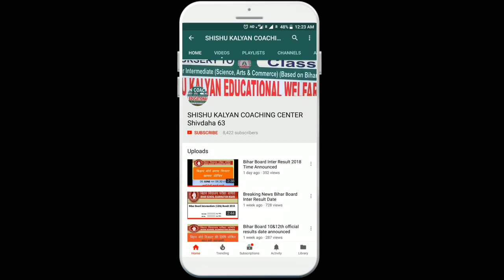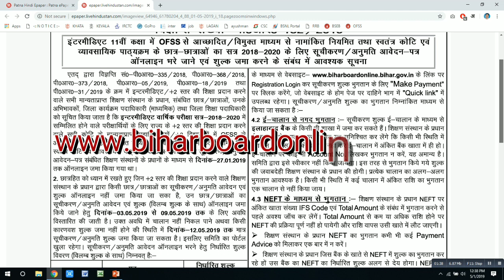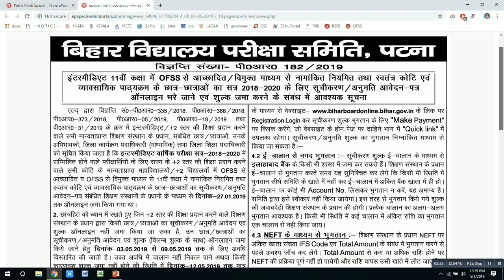Bihar Board : इंटर में छूटे छात्रों के लिए रजिस्ट्रेशन की तिथि घोषित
दोस्तों!बिहार बोर्ड ने सत्र 2018 -20 में रजिस्ट्रेशन से वंचित छात्र -छात्राओं को एक और मौका दिया है.

bihar board inter registration, inter registration website, inter registration session 2018-20, bseb inter registration online, bihar arts registration, science registration bihar inter, inter commerce registration bihar board, intermediate bihar registration